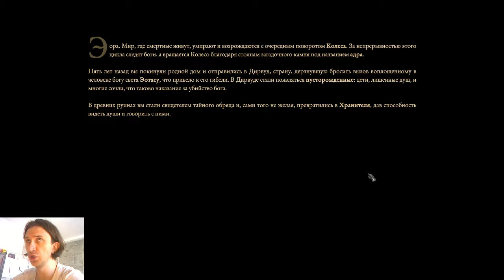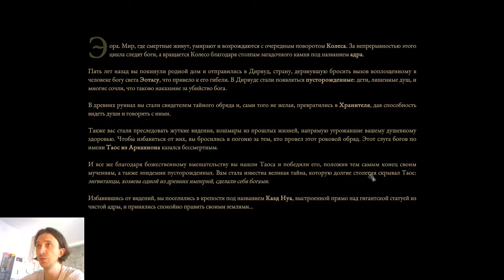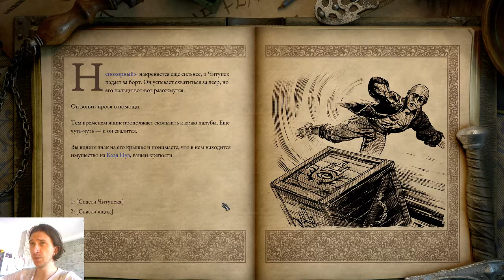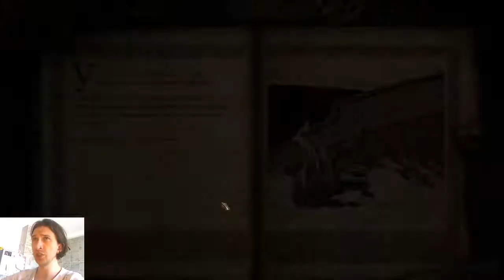Pillars of Eternity II - Deadfire - начало I. Эльф или все таки Гном?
Создание героя, история, предсказание, выбор характера и т.д.
озвучечки!